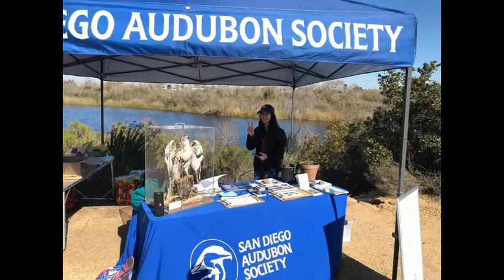Otay valley regional park video